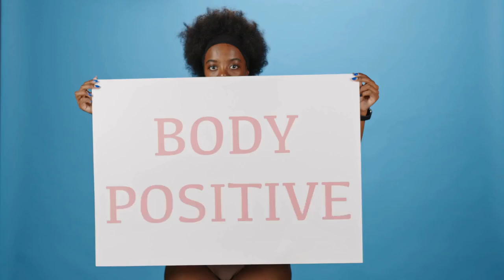Bonny Rebecca Plus Size Model Curvy model Fashion Influencers Wiki Biography , Age , Facts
Bonny Rebecca is a well-known plus-size model and fashion influencer celebrated for her body positivity advocacy and diverse modeling work. Here’s a brief overview of her background:

### Biography
- **Full Name**: Bonny Rebecca
- **Profession**: Plus-size model, fashion influencer, social media personality
- **Nationality**: Australian

### Age
- Bonny's exact birth date is not widely publicized, but she was born in the early 1990s, making her in her early 30s as of 2024.

### Career
Bonny has gained popularity through her social media platforms, particularly Instagram, where she showcases fashion, beauty, and lifestyle content. She aims to inspire confidence in individuals of all body types and promotes the message of self-love and acceptance.

### Facts
- **Advocacy**: Bonny is a strong advocate for body positivity and inclusivity in the fashion industry.
- **Collaborations**: She has worked with various fashion brands that celebrate curvy and plus-size fashion.
- **Community Engagement**: Through her platforms, she engages with her followers on issues related to body image and self-esteem.